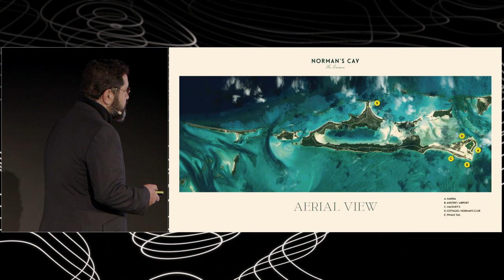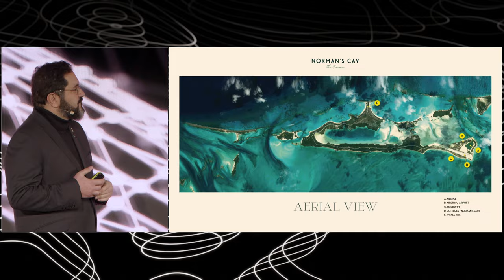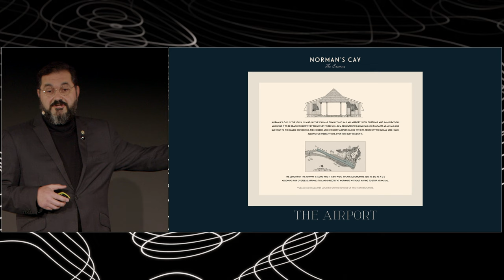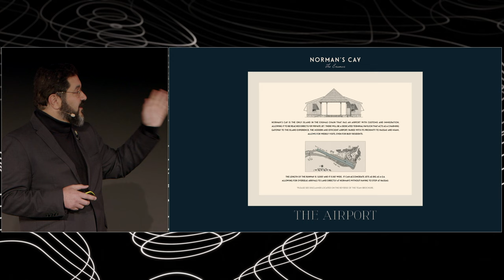11 - The Network State Conference 2023 - Shervin Pishevar - A Digital Island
The "smart islands" project transformed Norman's Key into a modern oasis with top-notch architecture.

0:17 - Shervin shares that he was a child of war and revolution
1:52 - Acknowledgment to Balaji for starting the Network State movement
4:00 - 'Smart Islands' Project
5:05 - Importance of dedicated airports for island projects
5:44 - Upcoming projects